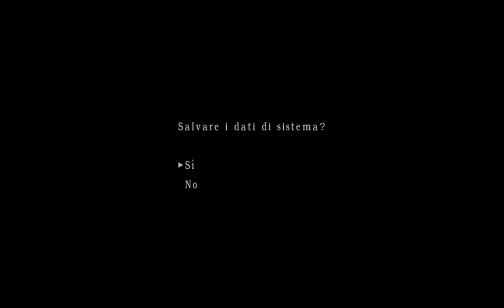Resident evil 4 Diego mod